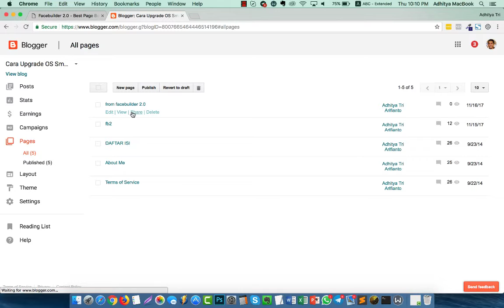EXPORT TO BLOGSPOT